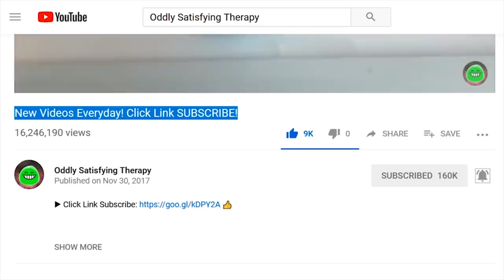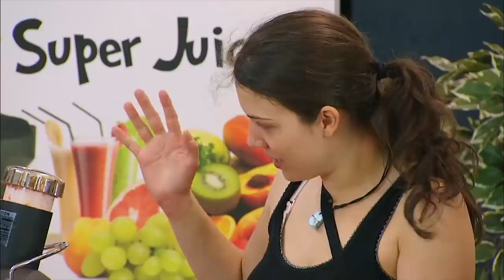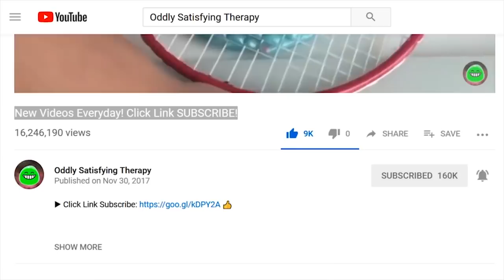▶ BEST 2019 Just For Laughs Gags | NEW Compilation [October]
Trial a new gag here and there with the new year there are surely fun gags that you can elicit a fun laugh here and there.

▶  Just for Gags | HD 20 Minute Special | Funny Laugh Pranks 2019 NEW